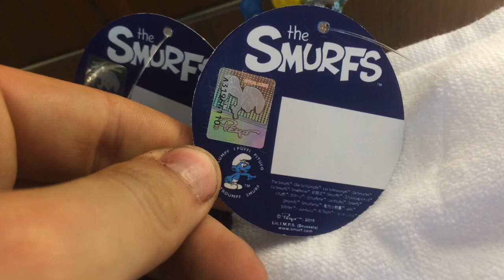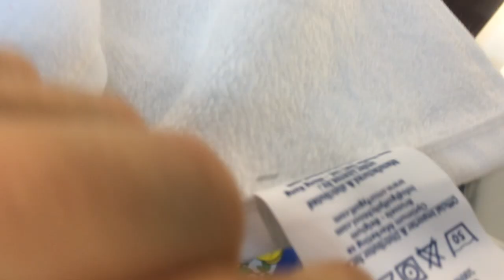Overview some golf products with smurfs on it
Available products:
*Schleich Pvc smurfs (and smurfette)
* Golf pitchtools
* Golf towels